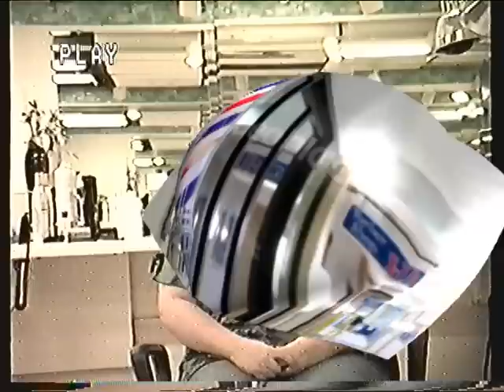Gretchen At The Barbershop Film.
Film version of Gretchen's Barbershop visit and Summer cut.